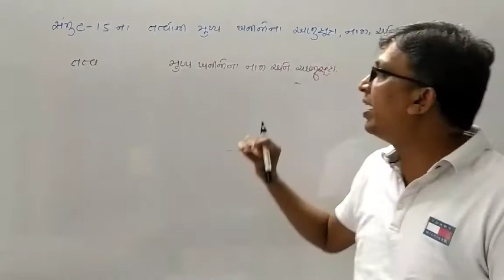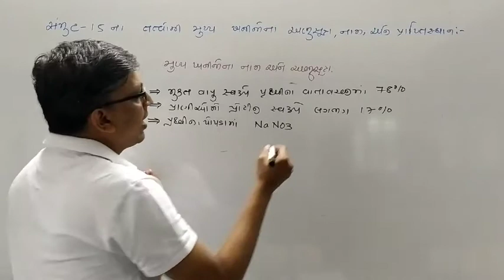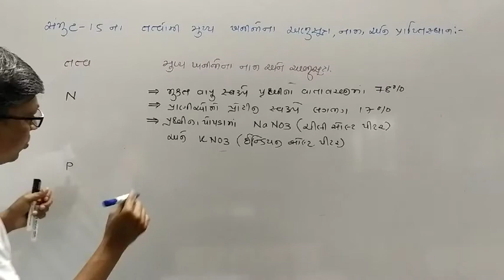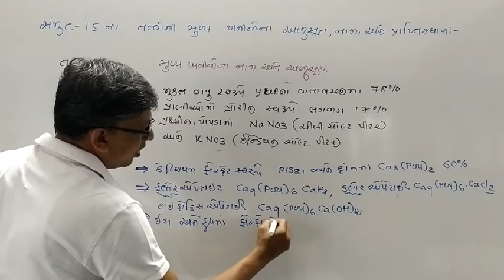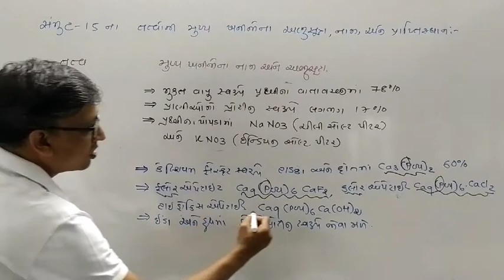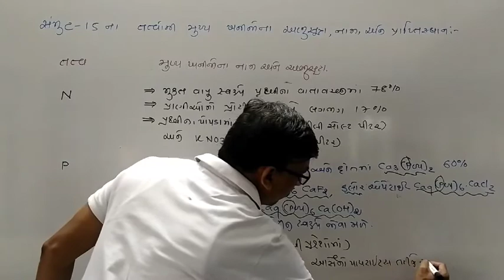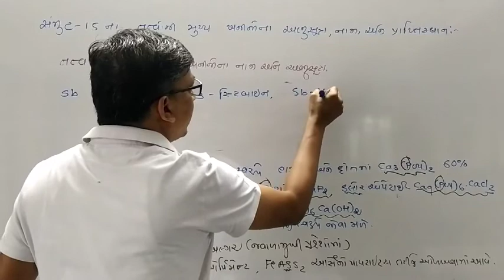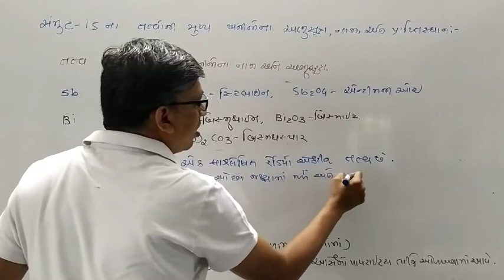P-3 સમુહ ૧૫ ના તત્વ ના ખનીજો ના નામ , અણુસૂત્ર અને પ્રાપ્તિ સ્થાન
Chap 7 P block elements 12th chemistry NCERT